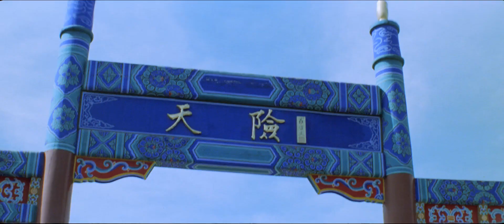Poovukkul - Jeans (1998) 4K Real VP9 DTS 5.1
Poovukkul -  Jeans (1998) 4K Real VP9 TrueUHD Bluray (DDP DTS 5.1 & 968Kbps) - ESubs